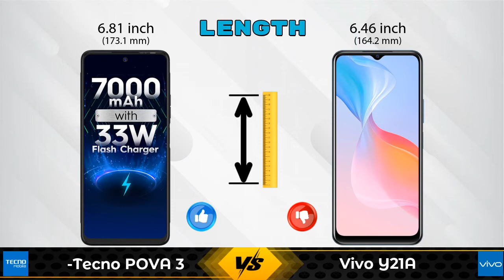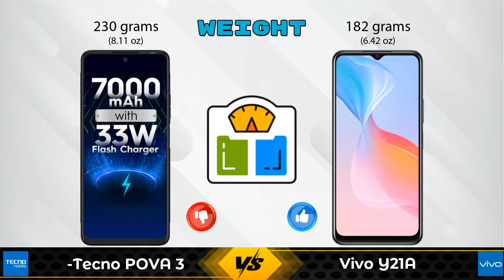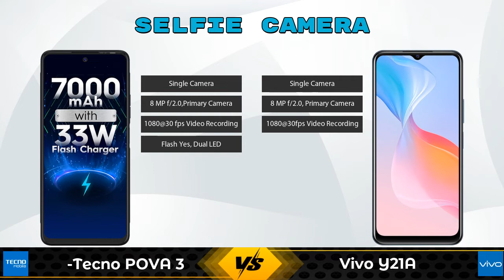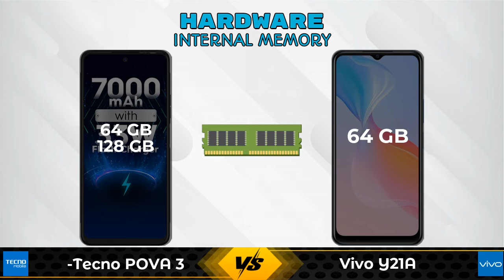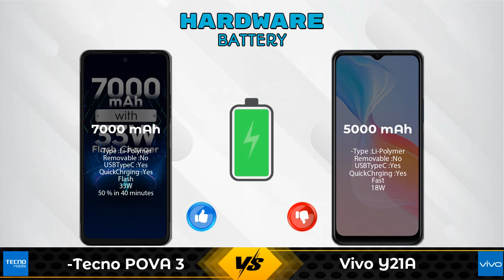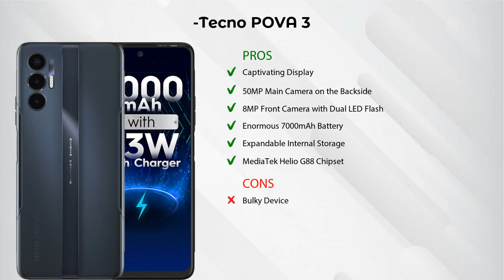Tecno POVA 3 Vs Vivo Y21A | Vivo Y21A Vs Tecno POVA 3 - Full Comparison [Full Specifications]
In this Video we are Comparing Tecno POVA 3 Vs Vivo Y21A with [Full Specifications].

Variant Details:
4 GB / 64 GB - 13390
6 GB / 128 GB - 12999 (Amazon)

Variant Details:
4 GB / 64 GB - 14449

Tecno Pova 3 Vs Vivo Y21A full specifications
Vivo Y21A Vs Tecno Pova 3 full specifications
Tecno Pova 3 Vs Vivo Y21A comparison
Vivo Y21A Vs Tecno Pova 3 comparison